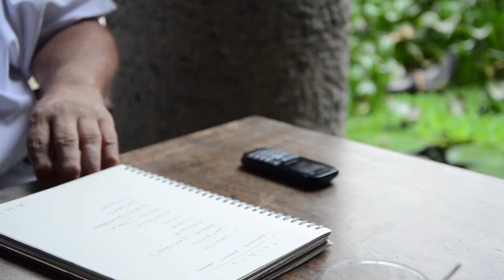Context, Benjamín Barney-Caldas, Colombia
A semantic research.

"Toda la gran arquitectura histórica está hecha en contexto. Había mas tiempo, y las limitaciones constructivas ayudaban mucho." Benjamin Barney on Context.

Credits music West Indians in England by Azie Lawrence and the Carib Serenaders